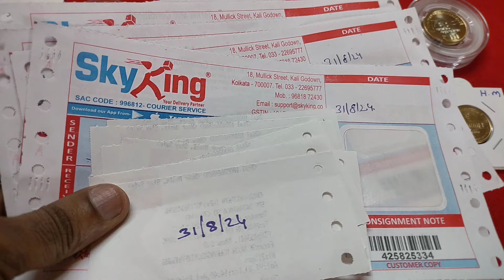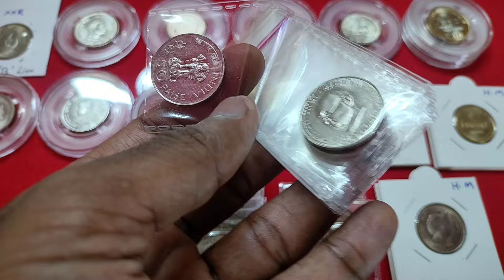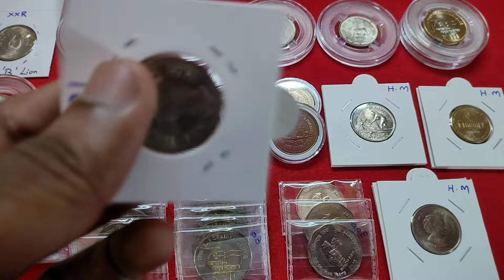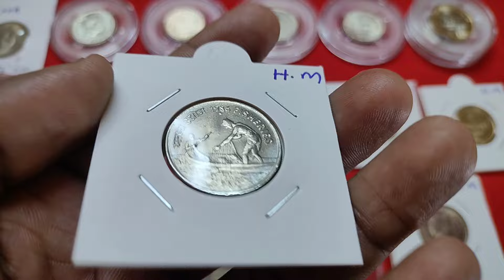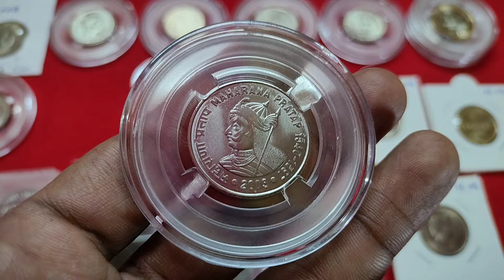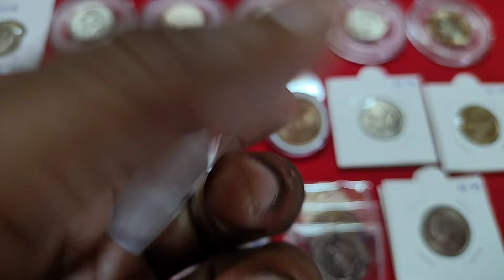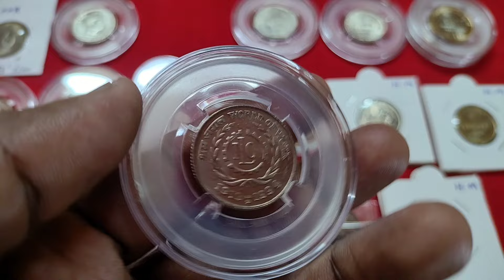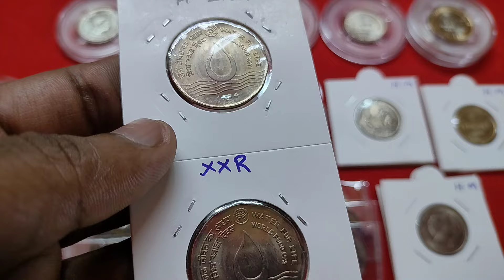rare 1 rupee coin value.maharana Partap Bombay mint coin price.7003661302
50 paise Mahatma Gandhi Kolkata mint
5 rupee coin basbeswar Bombay mint
20 rupee akam 2021 Bombay mint
2 rupee coin railway Hyderabad mint
50 paise coin Indira Gandhi Hyderabad mint
5 rupee coin taksal Hyderabad mint
50 paise coin fisheries Hyderabad mint
1 rupee coin Quit India movement Bombay mint
1 rupee coin 1990 noida mint
1 rupee coin maharana pratap Bombay mint fss
1 rupee coin food for the future Kolkata mint
10 rupee coin akam 2021 noida mint
50 paise coin RBI Kolkata mint
1 rupee coin small farmer Kolkata mint
5 rupee coin ILO Hyderabad mint
1 rupee coin jaharlal nehru noida mint
2 rupee coin water for life 1994 Bombay mint lion variety